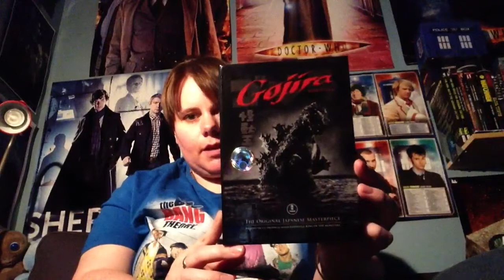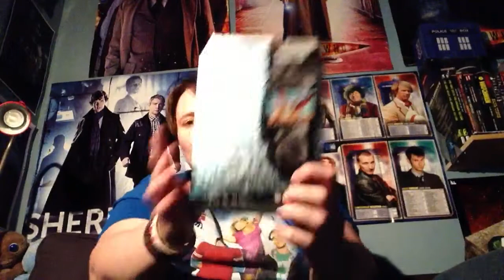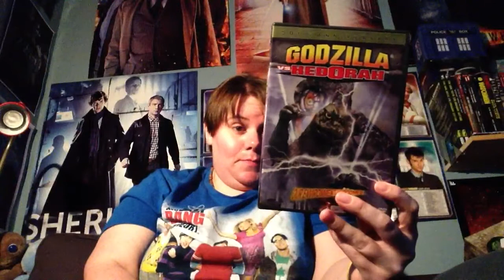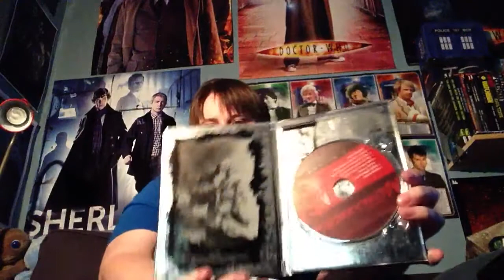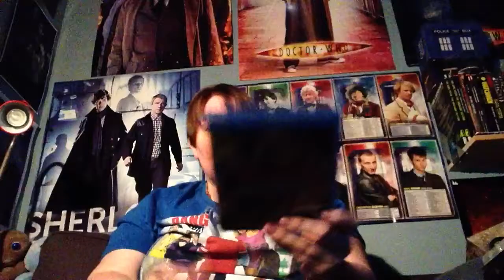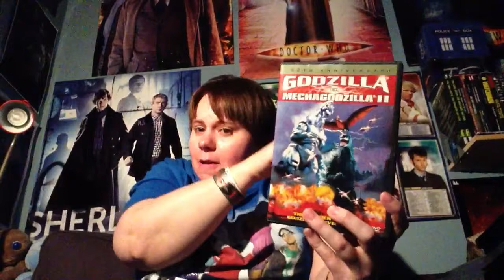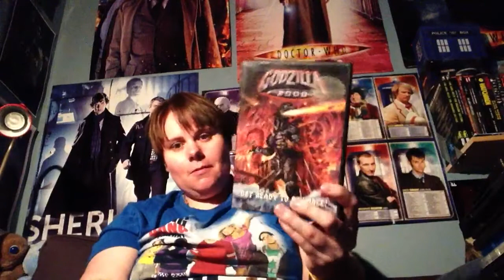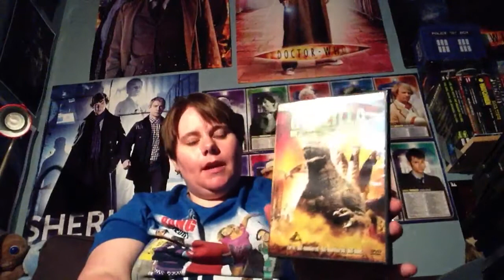My Godzilla DVD/Bluray Collection Update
Finally after 12 years of collecting dvds and blurays I've finally got all the Godzilla films in my collection